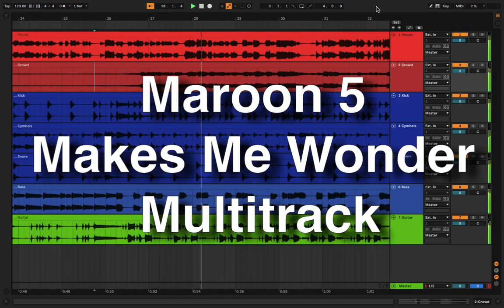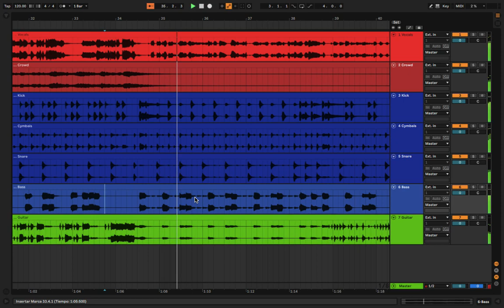Maroon 5 - Makes Me Wonder MULTITRACK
Download Maroon 5 - Makes Me Wonder Multitrack

Stems Download.